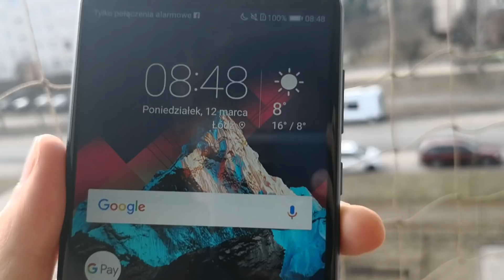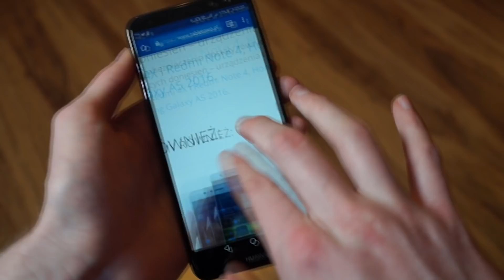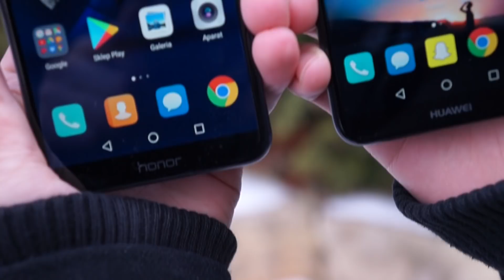Porównanie: Honor 7X vs Huawei Mate 10 Lite / comparison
Pisemną wersję porównania wraz z przykładowymi zdjęciami z aparatów w pełnej rozdzielczości znajdziecie na naszej stronie